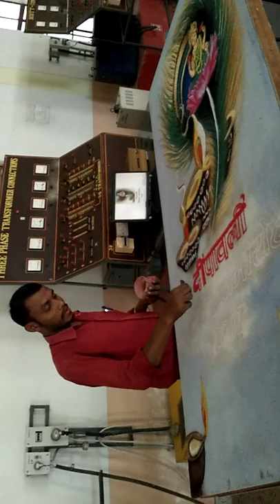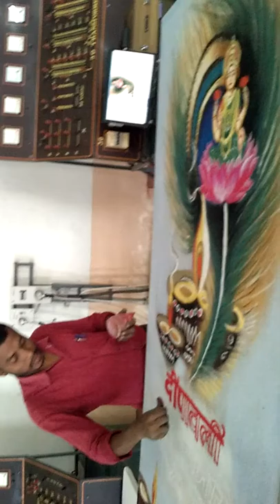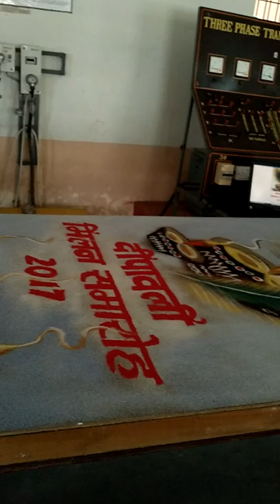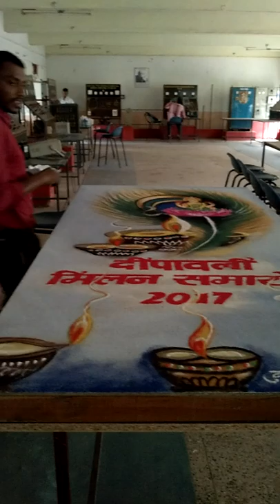Tuman Art: Rangoli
Diwali Milan at Rungta College R1 Bhilai